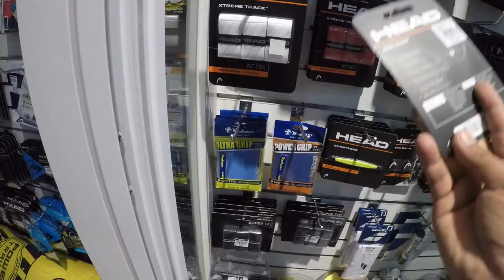RACQUET REGUTTING AT SM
LATE UPLOAD VLOG...Regutting my  tennis racquet at SM PAMPANGA